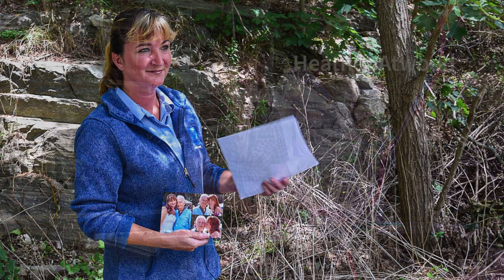Egremont MA Celebrates Its 245th Birthday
This year Egremont celebrates its 245th birthday virtually with song, poetry and recognition of citizens who retired from civic service within the past year. Egremont also celebrates with its own commemorative t-shirt designed by Monterey T-shirts and available from them and from Kenver in South Egremont. Money donated from t-shirt sales will go to the Egremont Historical Commission for Egremont's 250th Birthday Celebration. So, put on your Egremont t-shirt (if you have), watch the celebration, make a wish, blow out a candle and say or sing Happy Birthday Egremont!